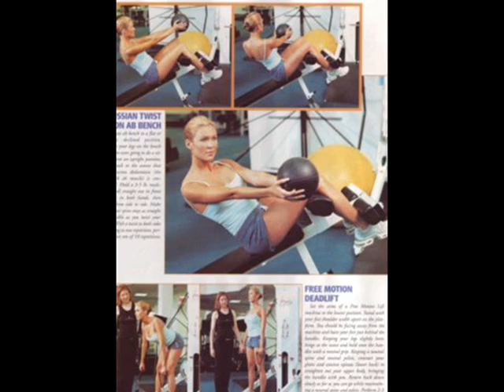TSC - Lauren Jones Interview - Part 1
The first part of The Squared Circle's interview with former WWE SmackDown Diva LAUREN JONES